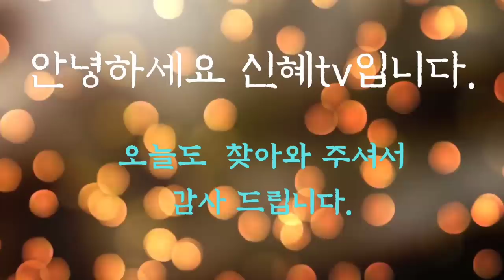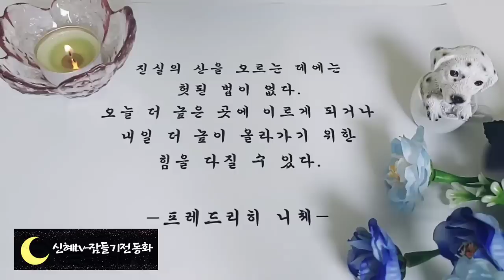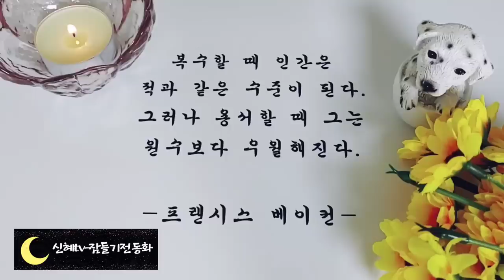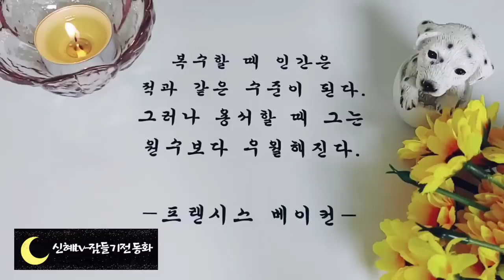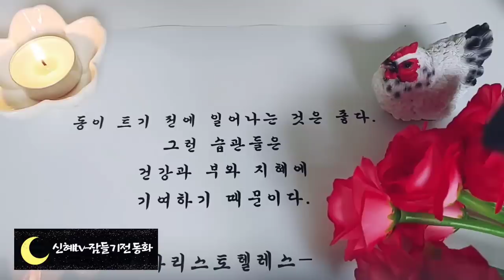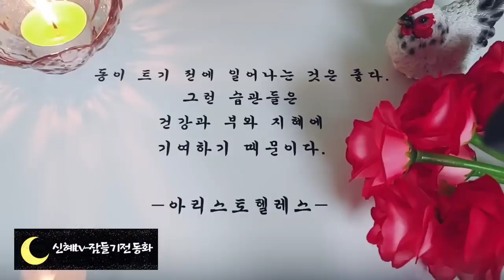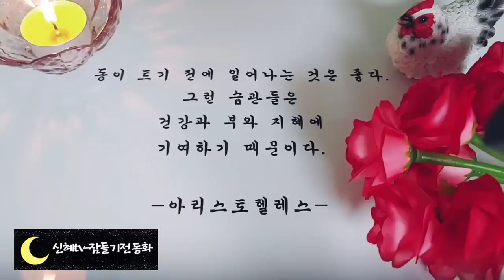⭐️새롭게 듣는 옛날이야기⭐️/양반전 외/중간광고없음/잠자리동화/수면동화/오디오북/전래동화/옛날이야기/동화/신혜tv/ASMR/잠들기전동화/설화/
♡이전에 업로드 했던 1시간짜리 영상을 3시간으로 묶은영상입니다. ♡

인사,인트로 (00:00)
양반전(00:19)
별로 변한 아이들(16:20)
늙은 말 이야기(26:40)
장미꽃 이야기(36:45)
김홍도 이야기(43:26)
사라진 지젤(49:29)
구렁이 여인 이야기(1:17:23)
머슴을 양반으로 만든 기생(1:45:19)
큰  곰자리, 작은 곰자리(1:54:57)
사람이 늙는다는 것(2:07:51)
나팔꽃 이야기(2:16:23)
호랑이를 사랑한 남자(2:27:07)
까투리 부부와 장끼(2:54:09)
이야기 정리 및 의견(3:05:03)

큰곰자리 작은곰자리 이야기는 옛날 사람들이 상상으로 만들어낸 별자리 이야기입니다.
옛날 사람들은 밤하늘을 보며 끝없는 상상력으로 이야기를 만들어내곤 하였습니다.
독수리자리 곰자리 돌고래자리 등 별자리에 얽힌 사연들이 많이 있답니다.
별자리의 주인공들은 무서운 괴물과 싸움을 벌이기도 하고 신의 저주를 받아 고난을 겪기도 하며 슬픈 운명 때문에 사랑하는 가족과 헤어져 세상을 떠돌기도 한답니다. 자연과 하나가 되는 별자리 이야기와 함께 오늘도
 편안한 잠자리 되시길 바랍니다.